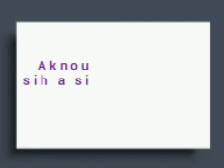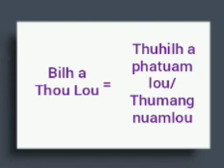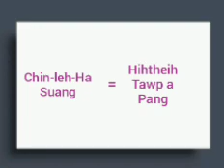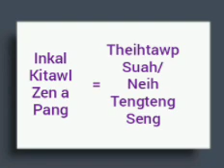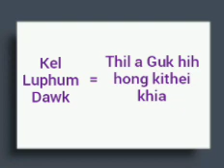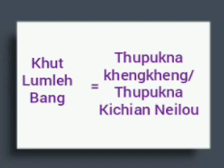Paite Paunak 1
Paite Paunak Khenkhat